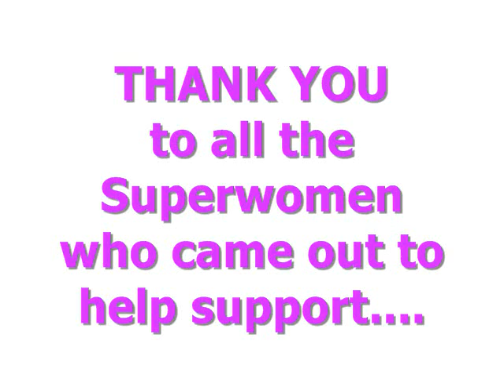Sacramento Superwomen Boot Camp benefits WEAVE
Val Fujii and Kristin Walton of Superwomen Boot Camp host a charity event to help benefit WEAVE (Women Escaping a Violent Environment) at Land Park in Sacramento. Superwomen Boot Camp Tesitimonial Sacramento Womens Boot Camp Sacramento Boot Camp Fitness for Women Sacramento Women's Weight Loss Sacramento Rapid Fatloss